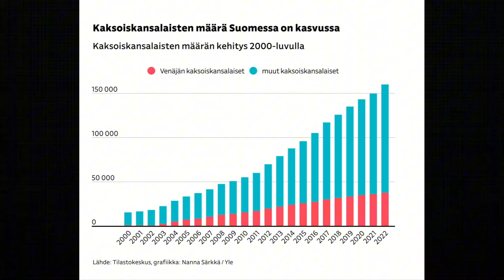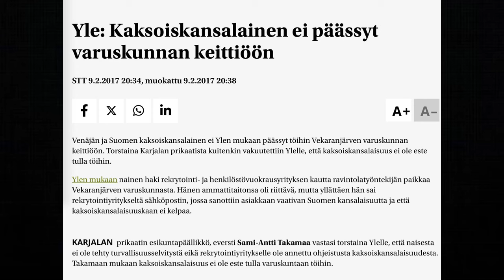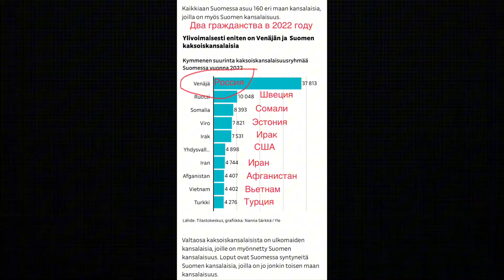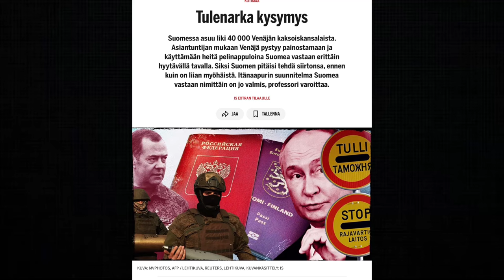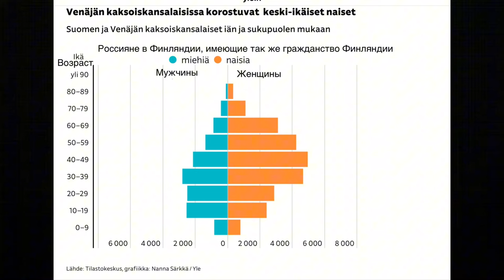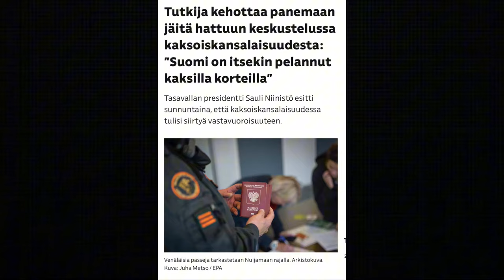Судьба паспорта-изгоя в Финляндии